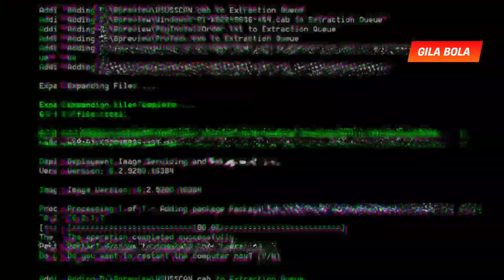🔴FIFA BOCORKAN PENERUS LEONEL MESSI DARI TIMNAS INDONESIA....